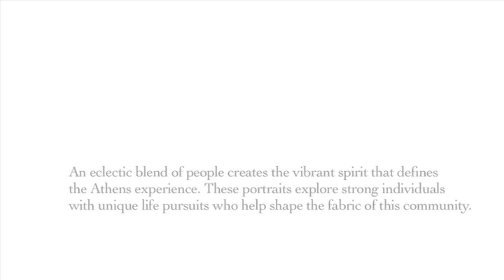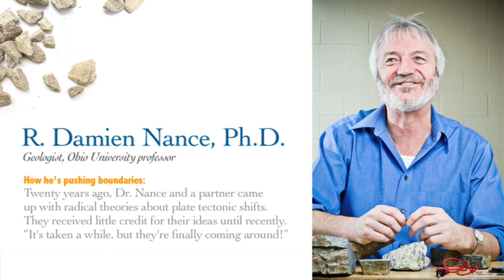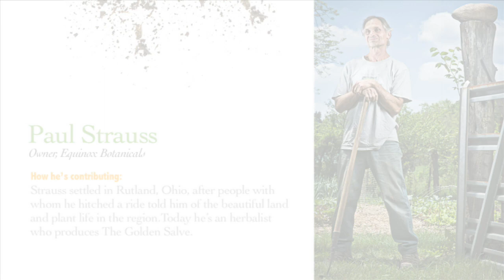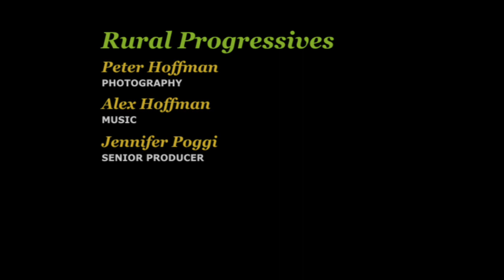Rural Progressives: Their ideas might surprise you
Southeast Ohio is full of forward-thinking people: folks who break the mold or just do things that you wouldn't expect. These progressive individuals — photographed through portraits — challenge the popular notions of Appalachian Ohio.

Peter Hoffman: Photography
Kevin Riddell, Phil DeJong, Matt Eich: Photography Assistants
Julie Elman: Design Adviser
Jenn Poggi: Senior Producer